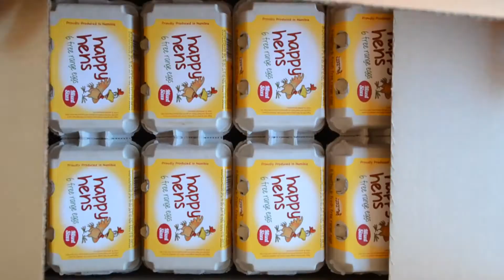Free Range Eggs Namibia - Happy Hens Namibia